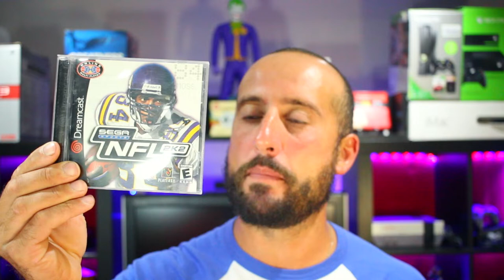Sega Dreamcast 20th Anniversary In North America | The Retrollectors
Sega Dreamcast 20th Anniversary In North America | The Retrollectors | It has FINALLY happened the Sega Dreamcast hit its 20th Birthday in North America. Launched September 9th, 1999 or 9/9/99 the Dreamcast's debut was highly anticipated to fans of Sega brand. Launched with an unbelievable host of IP's like Sonic Adventure, Power Stone & Expendable we also got near perfect arcade ports like House of the Dead 2 & Ready To Rumble Boxing.

The Sega Dreamcast's 20th Anniversary in North America though a small anniversary in comparison to other game manufactures, its short life on store shelves was irrelevant to the life long memories its given fans.

Thank you SEGA & the Dreamcast for showing us a NEW way to Keep Thinking.